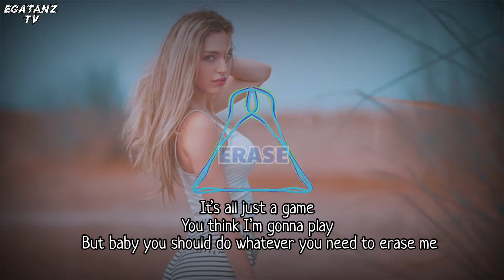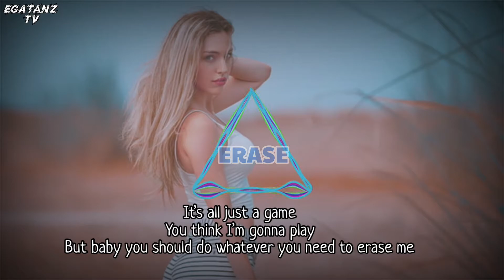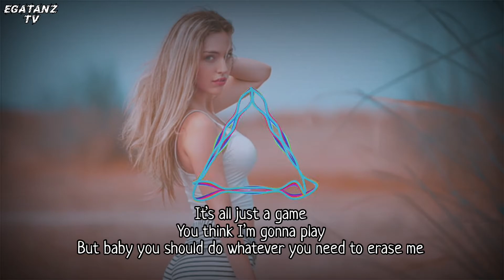RudeLies & Clarx - Erase (lyrics)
Music and lyrics For you 🌹

RedeLies & Clarx - Erase

For More Awesome Music..